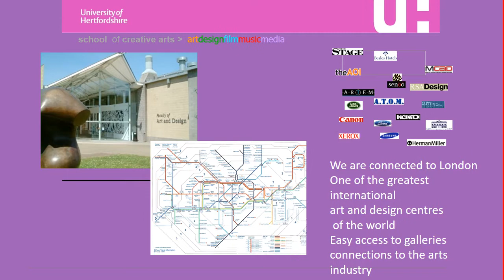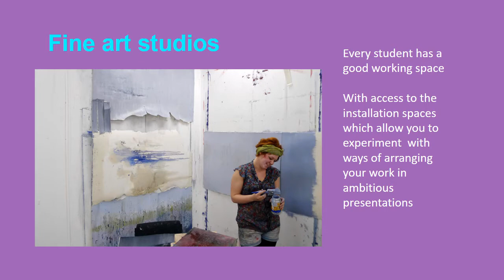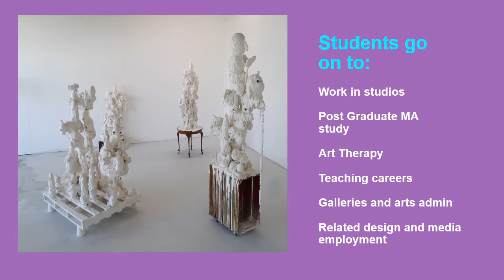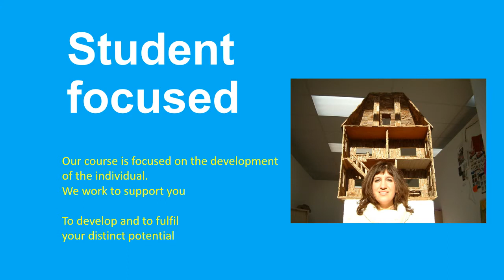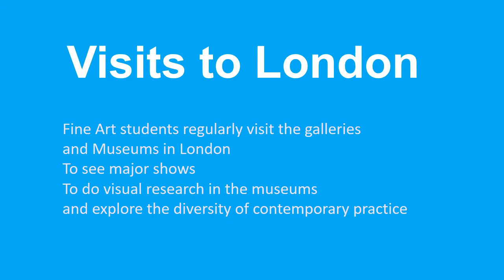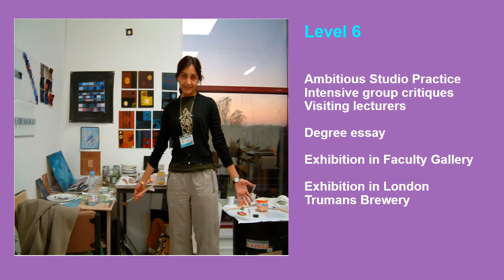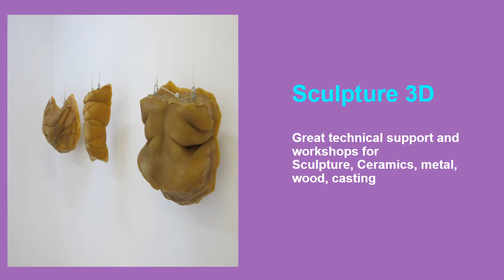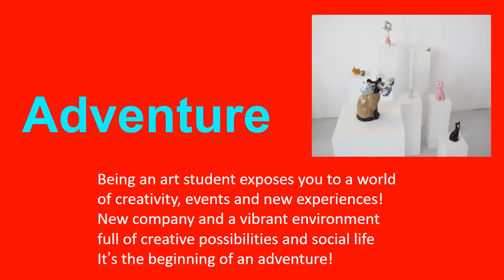Fine Art - Subject Talk